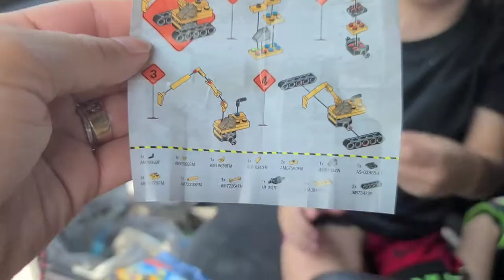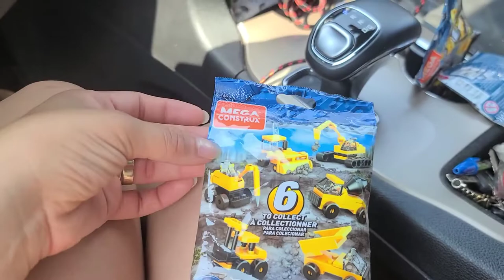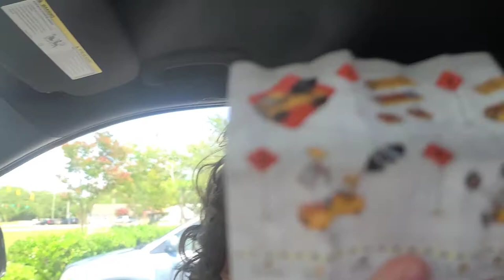LOCKED OUT & FIREWORKS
The most hilarious thing happened, we got locked🔒 out of the house. Luckily Jaz came to our rescue. We also got to see some cool fireworks. I hope you had a wonderful 4th! 🎆